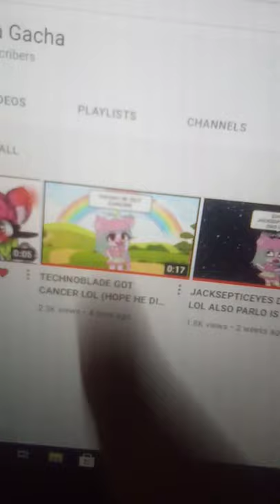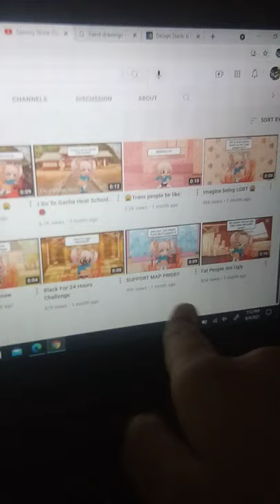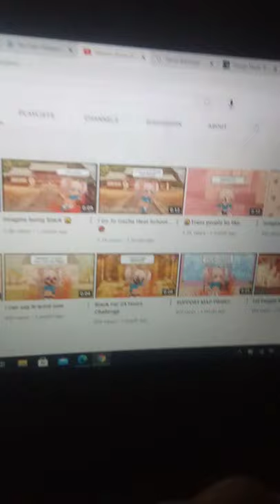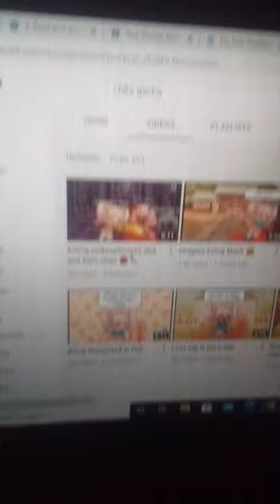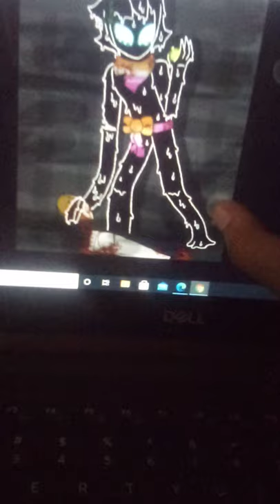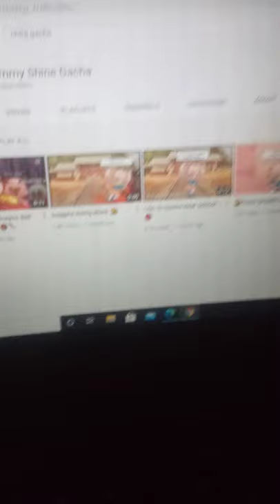Please report these YouTube channels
Im gonna bleach my eyes but please report these two. I just hope they don't make a video killing me because I'm way too lazy to draw someone being dead since I got other drawing to finish. Also when i mean bout the killing drawing im only going to do that if they make a video of them killing me first 👀
I promise the lord Decibel drawing is gonna come out soon I just need to finish details I never done but like I said on on of my vids, it takes a while to do drawings while school is going